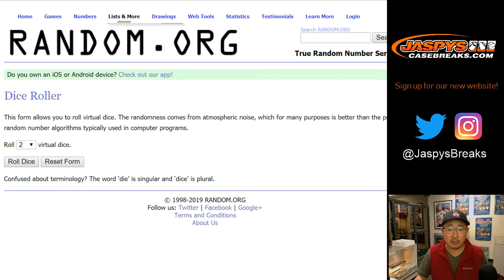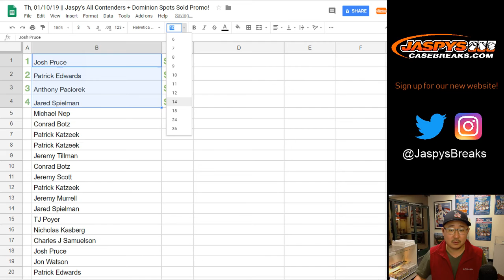Th, 01/10/19 || Jaspy's All Contenders + Dominion Spots Sold Promo!